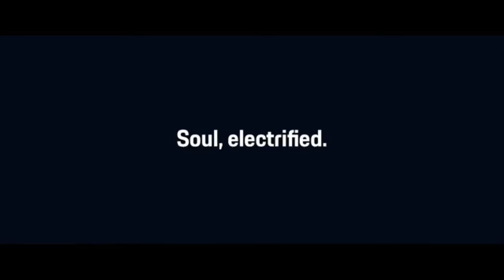Porsche Taycan EV in Production Form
Renderings of the new Porsche Taycan EV luxury sedan in production guise with 911 Turbo Exclusive Colors

The future of mobility is another step closer: Series production of the first purely electric Porsche is set to begin next year. In preparation, the vehicle has now been given its official name: The “Mission E” concept study, the name currently used to describe Porsche’s complete electric offering, will be known as the Taycan.

The name can be roughly translated as “lively young horse”, referencing the imagery at the heart of the Porsche crest, which has featured a leaping steed since 1952. “Our new electric sports car is strong and dependable; it’s a vehicle that can consistently cover long distances and that epitomises freedom”, explains Oliver Blume, Chairman of the Executive Board of Porsche AG. The oriental name also signifies the launch of the first electric sports car with the soul of a Porsche. Porsche announced the name for its first purely electric series as part of the “70 years of sports cars” ceremony.

Two permanently excited synchronous motors (PSM) with a system output of over 600 hp (440 kW) accelerate the electric sports car to 100 km/h in well under 3.5 seconds and to 200 km/h in under twelve seconds. This performance is in addition to a continuous power level that is unprecedented among electric vehicles: Multiple jump starts are possible in succession without loss of performance, and the vehicle’s maximum range is over 500 km in accordance with the NEDC.